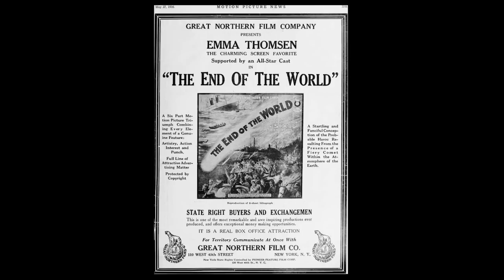A Hollywood Ending | Prophetic Perspectives 108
Why is Hollywood obsessed with end of the world scenarios? Find out with guest Todd Hutchinson and Nathan Jones of the Lamb & Lion Ministries evangelism team as they provide their Prophetic Perspectives.

SUMMARY
Why is Hollywood obsessed with end of the world scenarios?